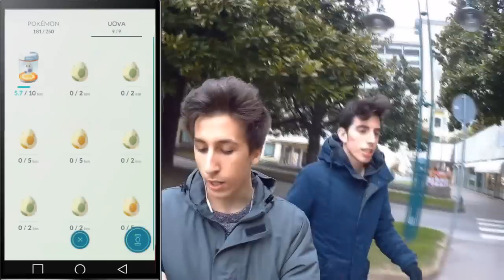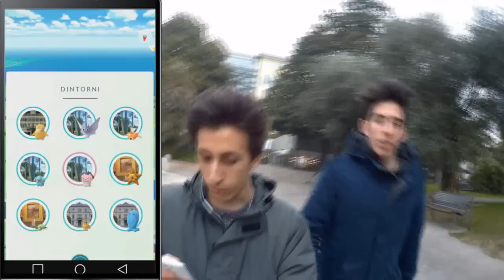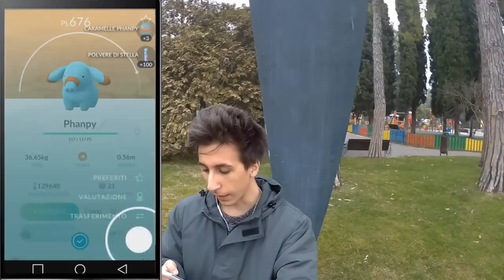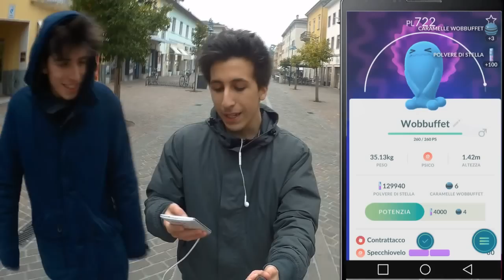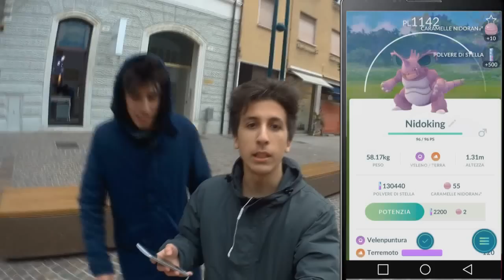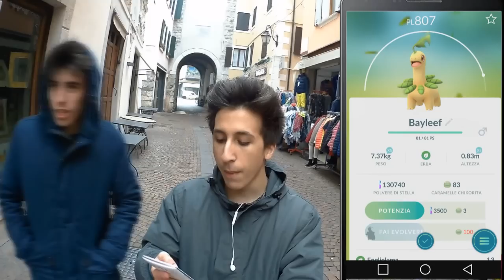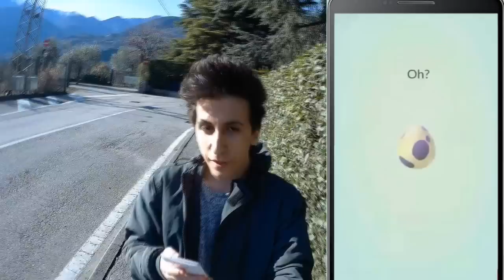APRO DUE UOVA DA 10KM E TROVO SOLO POKEMON RARI! | POKEMON GO ITA